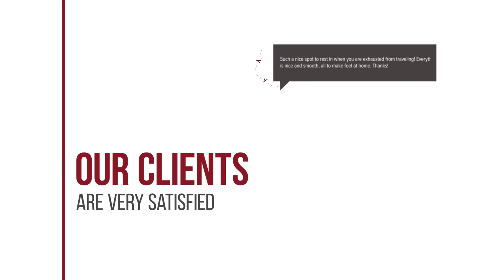Apartment in Sea Hill Condo by Winita hotel review | Hotels in Si Racha | Thailand Hotels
Apartment in Sea Hill Condo by Winita hotel video review. Hotels in Si Racha, asian 3 stars hotels.